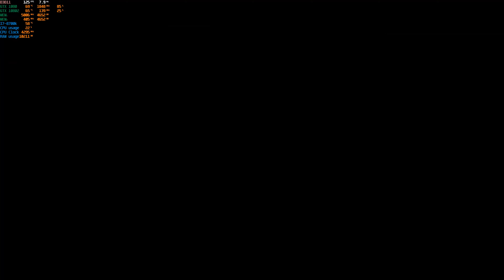Halo The Master Chief Collection Halo CE enchanced 4k G snyc GTX 1080 SLI PC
Laptop Gaming
Xotic G77 Raven
GTX 1080 notebook SLI 8GB
32 GB DDR4 3000mhz
Windows 10
Capture with shadow play
G-sync on
V-sync off